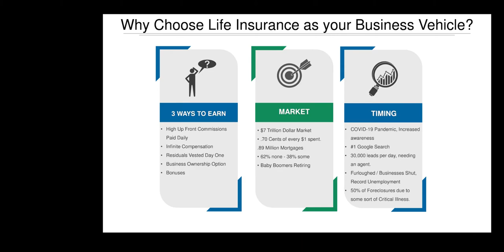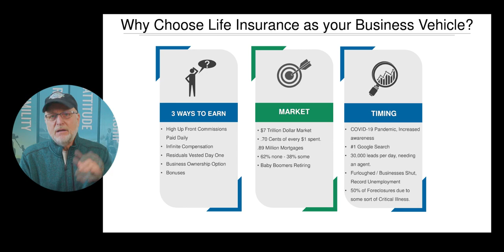STOP THE INSANITY - Your in a SCAM PEOPLE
Stop The MLM SCAM!  No Security in Job Security, end the Scam and start your own business.  Build Residual Income and Passive Income with Work/Life Balance.  In the Insurance Industry.

Twitter.com/houstononline